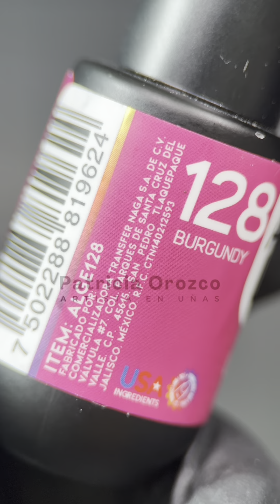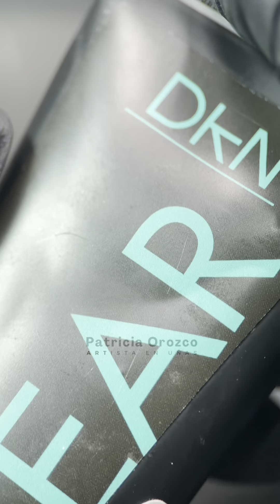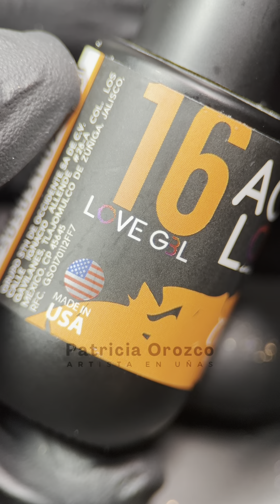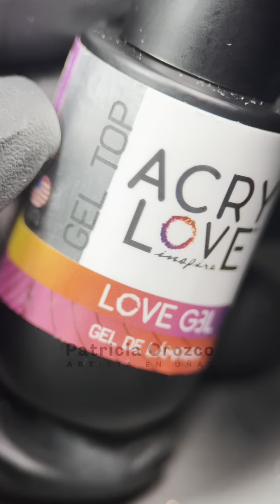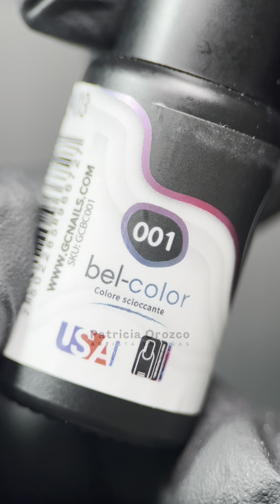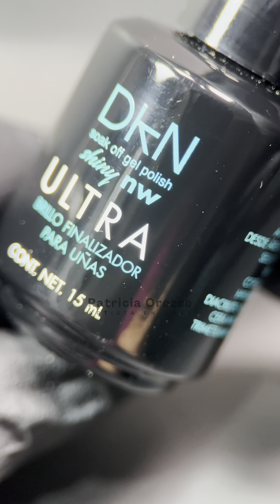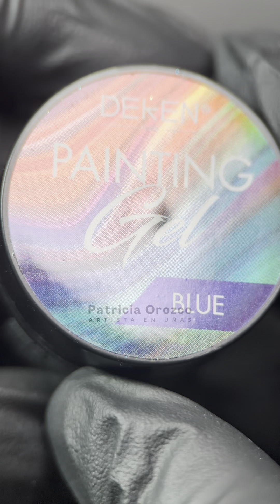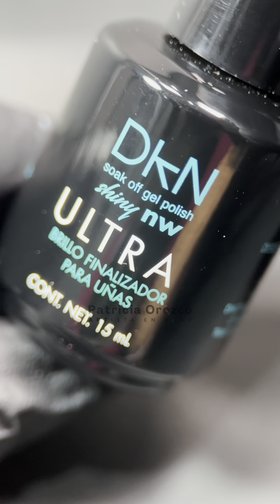mas de 5 nuevas ideas de diseños de uñas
En este video-tutorial aprenderás cómo hacer  diseños facil y lindos

Compra las guías intensivas, este es el enlace de mi WhatsApp

Mis Canales en inglés